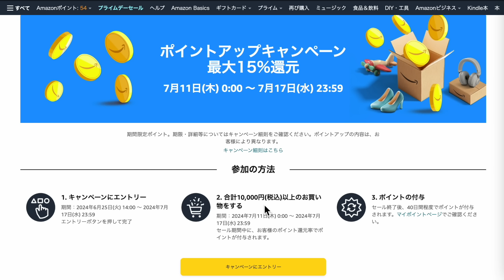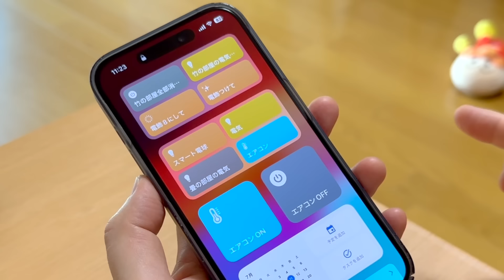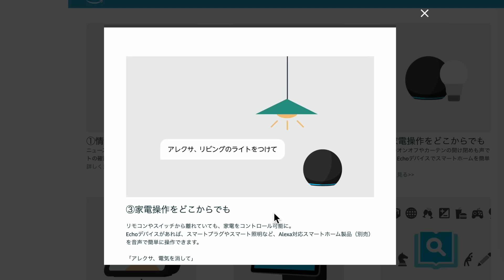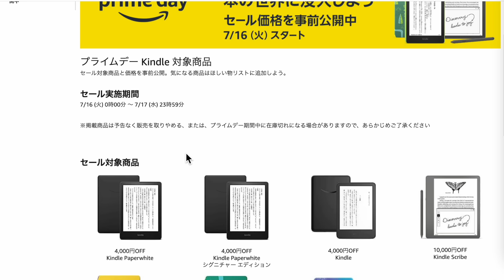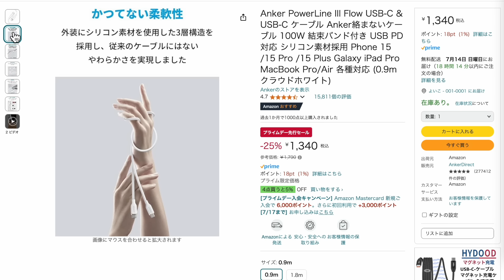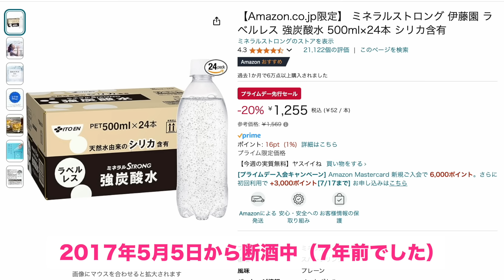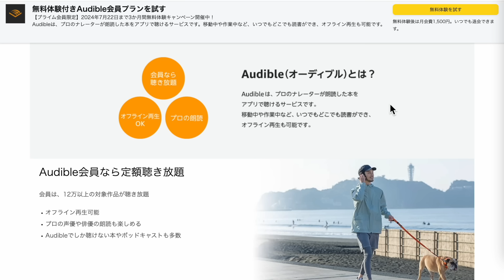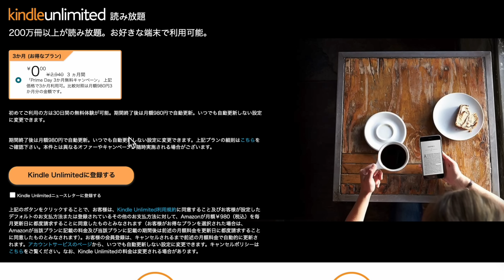【2024年版】Amazonプライムデー先行セール＆当日のおすすめセール商品！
＼ *👇エントリー必須！* ／
▼ポイントアップキャンペーンはこちら

*お得なキャンペーン🌟*
▼Audible 3ヶ月無料！

▼Amazon Music Unlimited 5ヶ月無料！

▼Kindle Unlimited 3ヶ月無料！

*おすすめセール商品🎊*
▼SwitchBotハブミニ(Matter対応)
-¥5,980- → ¥4,780（20％OFF）

▼SwitchBotハブ2
-¥8,980- → ¥7,480（17％OFF）

▼Echo Show 5（いま使ってるやつ）
-¥12,980- → ¥6,980（46％OFF）

▼Echo Spot（買おうと思ってるやつ）
-¥11,480- → ¥5,980（48％OFF）

▼Kindle Paperwhite

▼Anker Soundcore AeroFit
-¥16,990- → ¥12,690（25％OFF）

▼Anker USB-C & USB-C ケーブル iPhone 15シリーズ対応
-¥1,790- → ¥1,340（25％OFF）

▼Anker USB-C & ライトニング ケーブル iPhone 14以前対応
-¥2,190- → ¥1,590（27％OFF）

▼Anker 3-in-1 Cube with MagSafe ¥21,800

▼炭酸水 ラベルレス 500ml×24本
-¥1,569- → ¥1,255（20％OFF）

▼アサヒ ドライゼロ 350ml×24本
-¥2,582- → ¥2,253（5％OFF）

Amazonアソシエイト・プログラムを利用しています。

0:00 オープニング
0:50 ポイントアップキャンペーンにエントリー
2:23 SwitchBotハブミニ
4:16 SwitchBotハブ2
5:01 Echoシリーズ
6:36 Kindle Paperwhite
7:33 Anker Soundcore AeroFit
8:46 Anker PowerLine Ill Flow USB-C & USB-C
9:57 Anker 3-in-1 Cube with MagSafe
10:37 炭酸水
11:20 ドライゼロ
11:57 Audible 3 ヶ月無料
12:55 Amazon Music Unlimited 5ヶ月無料
13:24 Kindle Unlimited 3ヶ月無料
14:13 エンディング